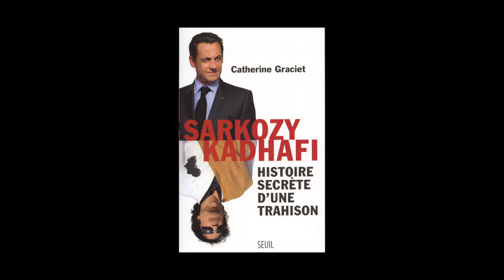Catherine Graciet - Sarkozy-Kadhafi, histoire secrète d'une trahison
Catherine Graciet vous présente son ouvrage "Sarkozy-Kadhafi, histoire secrète d'une trahison" aux éditions Seuil.